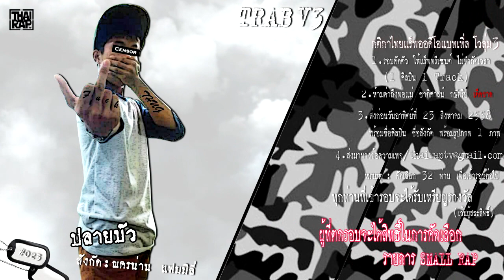023 - ปลายบัว รอบคัดตัว [Thai Rap Audio Battle V.3]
[Thai Rap Audio Battle V.3]
กติกา คือ.
1.รอบคัดตัว ให้แร็พพรีเซนต์ ไม่จำกัดเวลา   (1 ศิลปิน 1 Track)
2.ห้ามด่าถึงพ่อแม่ ชาติศาสน์ กษัตริย์์ เด็ดขาด
3.ส่งก่อนวันอาทิตย์ที่ 23 สิงหาคม 2558 พร้อมชื่อศิลปิน ชื่อสังกัด พร้อมรูปภาพ 1 ภาพ (สังกัดไม่มี ให้ระบุเป็น จังหวัด)
หมายเหตุ : คัดเลือก 32 ท่าน เพื่อเข้ารอบต่อไป
ทุกท่านที่เข้ารอบจะได้รับเหรียญรางวัล (เว้นผู้สละสิทธิ์)

*** ผู้ที่ตกรอบจัดได้สิทธิ์ในการคัดเลือกรายการ Small Rap

**เพื่อความคมชัดลึก สามารถเลือกชมได้ถึงระดับ Full HD ครับ **